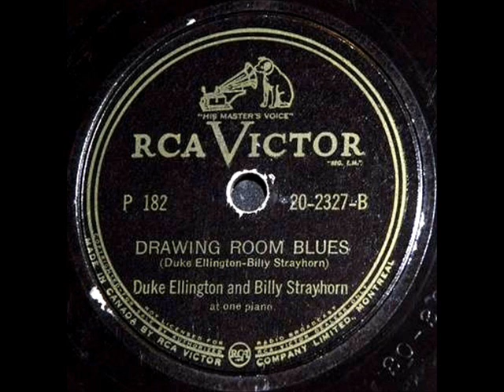Drawing Room Blues by Duke Ellington & Billy Strayhorn, made by RCA Victor in 1946.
First on 78 rpm record as RCA Victor 20-2327-B. Later pressed on blue label, RCA Victor 45 record in early 1950's.

Flip-side is "St. Louis Blues" with "Marian Cox" on vocals...I have that posted several months back.